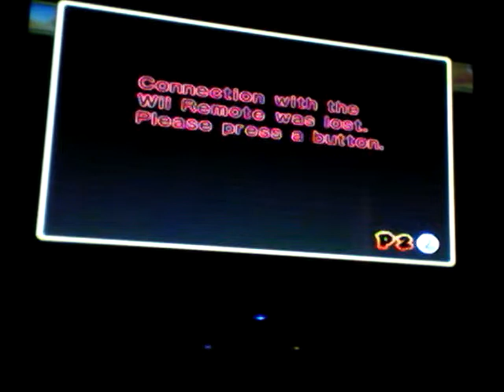Mairo on the wii